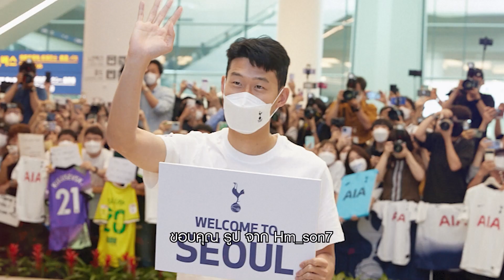ซน ฮึง-มิน ทำไม ต้องลงสนาม นาที 47 i ตัวพ่อ Sport MAFiA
ไม่เกี่ยว กับ หวย แต่ รวย น้ำใจ! ทำไม คอนเต้ ส่ง ซน ฮึง-มิน
ลงสนาม นาที 47
เสื้อ ซน ฮึง-มิน
อาจมี ค่ามากกว่า 200 ล้าน